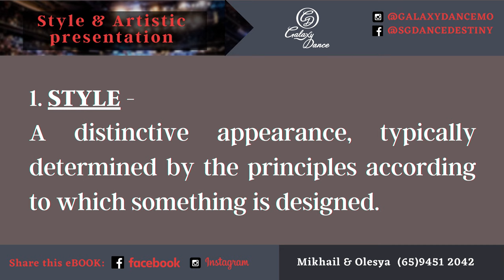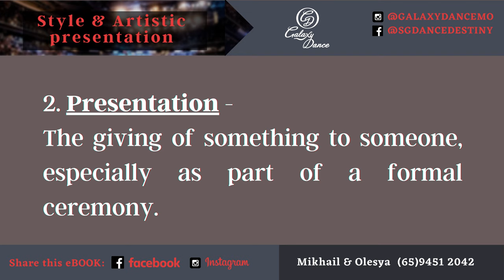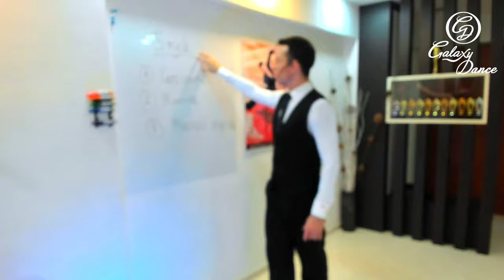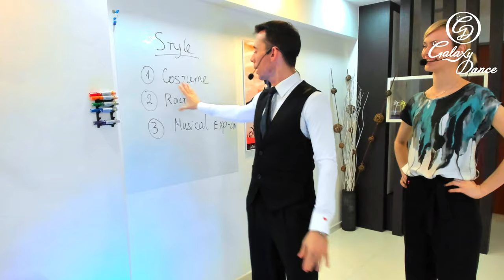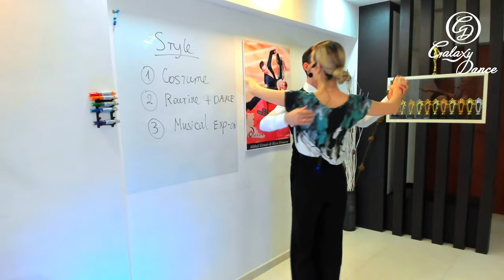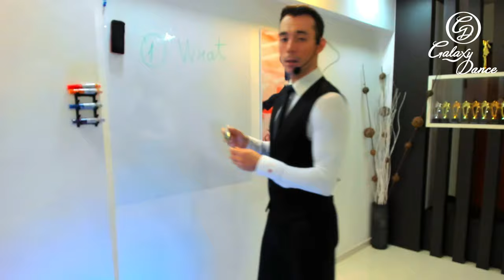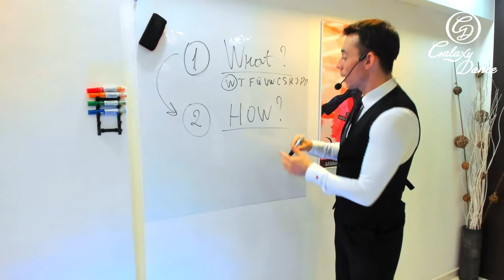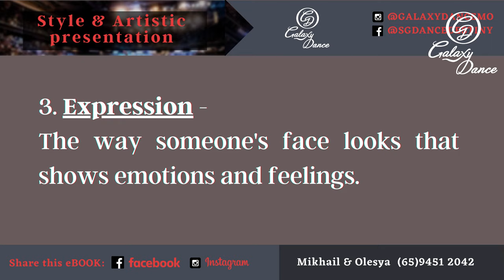How to Create Your Style and show an Artistic presentation in Ballroom Dancing?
P.S. Make yourself happy again, make your dream become a reality! 😃